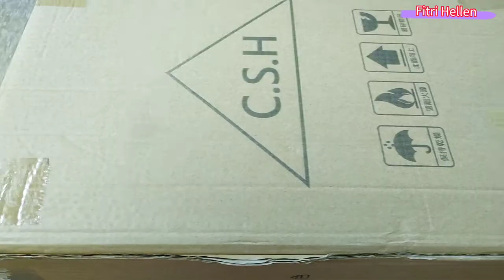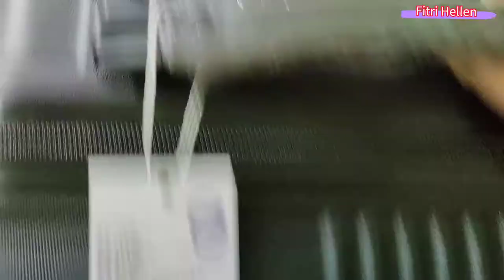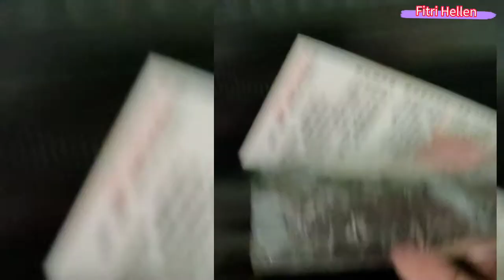IKUTAN GIVEAWAY DI TAIWAN DAPAT KOPER